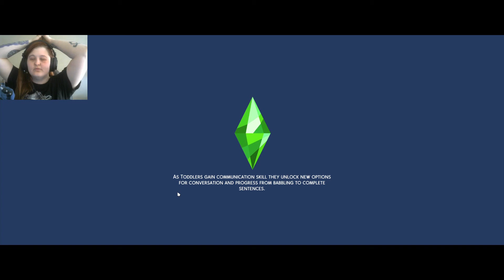Climbing In Fame | Perfect Sim Challenge Part 34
Finally some progress!